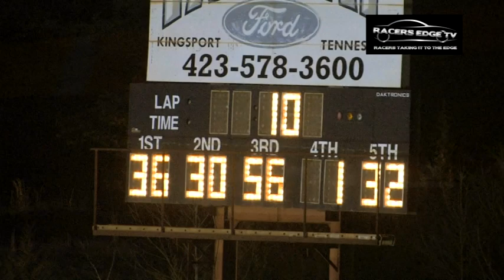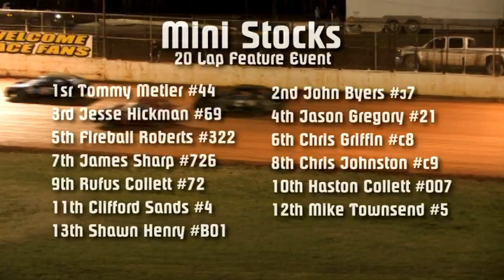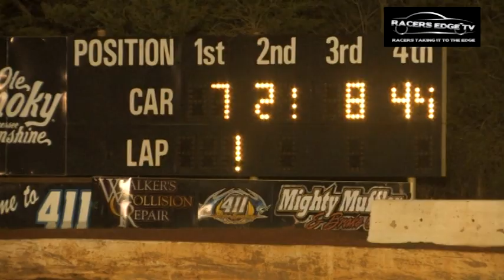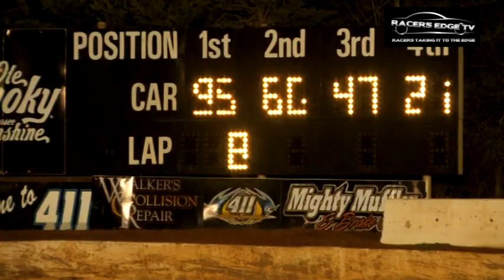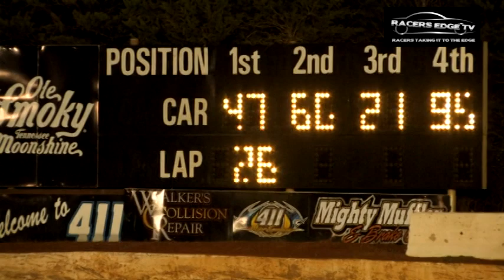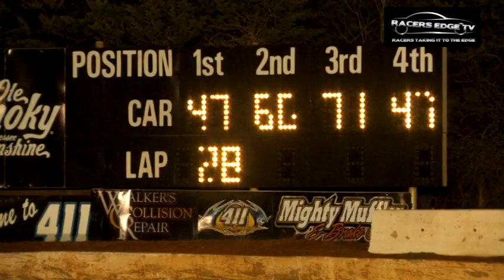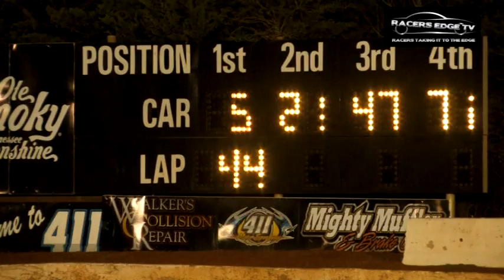Racers Edge Tv Episode #1 of 2015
See Racing Action from
411 Motor Speedway March 21 , 2015  - Mini Stocks and the Chevrolet Super 525 Super Series.
Volunteer Speedway Modified Street action from April 18 , 2015

Video / Graphics / Owned by Richard Ford